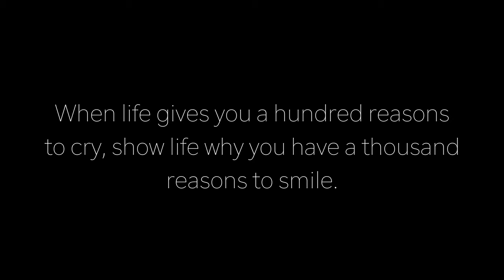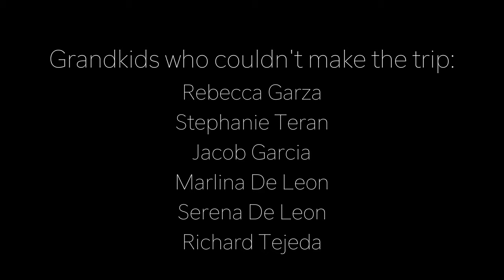Life's Time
When life gives you a hundred reasons to cry, show life why you have a thousand reasons to smile.

Directed, Edited, & Filmed by Martin De Leon